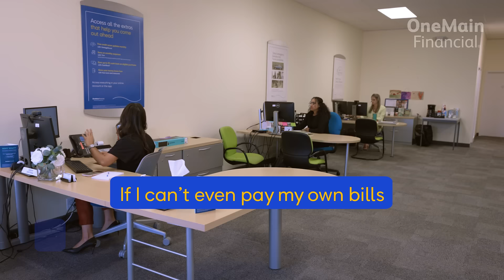Theresa: A Fast Loan Helped Her Walk Away From Stress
Does debt consolidation work? When retired Navy veteran Theresa found herself struggling to keep up with bills after a medical emergency, she turned to OneMain for a worry-free and affordable personal loan. We looked at her whole financial picture, not just her credit score, to help her consolidate debt, shrink her bills into one and reduce her stress. Now she can confidently take care of her family’s needs and reach her life goals.

Apply for a personal loan — one lump sum to help you consolidate debt, handle emergencies, pay medical bills and beyond. Get money right when you need it. Quick decisions. And money as soon as 1 hour after loan closing.

Check out our 60,000+ reviews on Trustpilot — and 4.8 out of 5 rating

Funds within 1 hour of closing via SpeedFunds® must be disbursed to a bank-issued debit card; if paid by check or ACH, funds availability takes up to 1-2 business days after closing, subject to bank deposit policy.

About Us

At OneMain, we look beyond credit scores to help people get the money they need today and reach their goals.

Wherever you are in life, we’re available online or in person at nearly 1,300 community branches across 44 states — whatever is most convenient. Whether you need money for household bills, a car, home improvement, debt consolidation, medical expenses or vacation, let’s get you what you need.

If you’re looking to stretch your budget or take steps toward your goals, our online courses, community town halls, informational videos and tips to build credit are available for free — and for everyone. Minimum and maximum loan amounts may vary by state law.